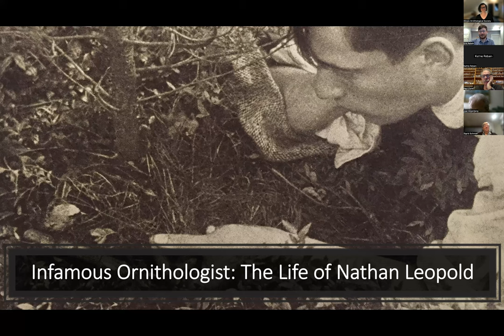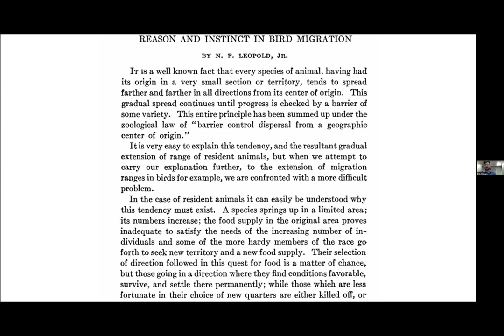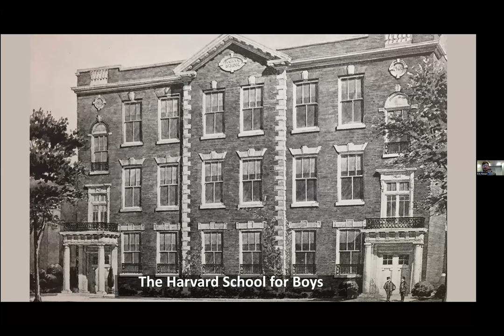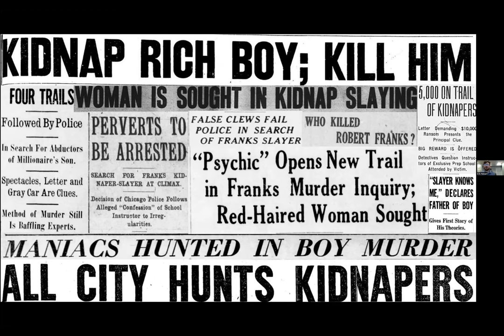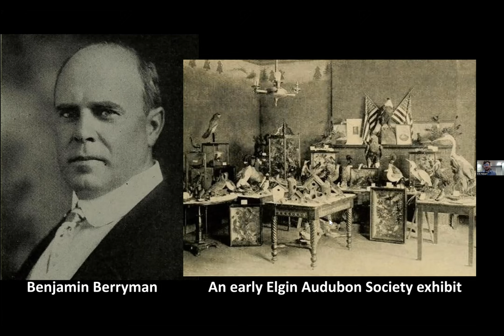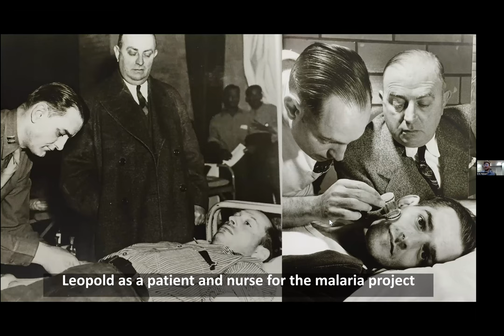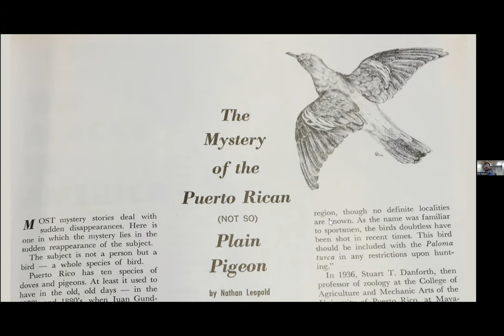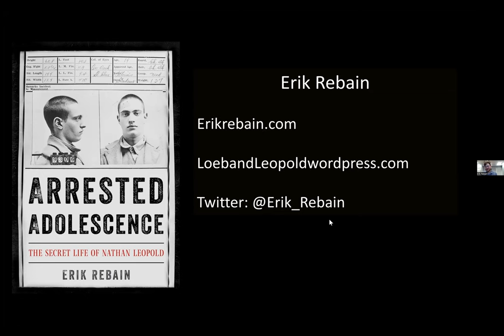Infamous Ornithologist: The Life of Nathan Leopold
Erik Rebain discussed the life of murderer Nathan Leopold, with a focus on his ornithological work. From the beginning of Leopold's birding journey in 1910 he was mentored and befriended by prominent birders and he showed an exciting precocity with his publications and research into the Kirtland's Warbler as a teenager. Though all that promise was halted when he and his friend Richard Loeb committed a murder and Leopold's birding influenced their decision of where to hide the body, to their detriment. After being sentenced to prison Leopold bred and raised a series of birds in his cell and kept very short year lists of the birds he could see through the bars. Once he was paroled to Puerto Rico he jumped into birding again; helping with efforts to save the Puerto Rican parrot, writing articles, and starting his collection anew.